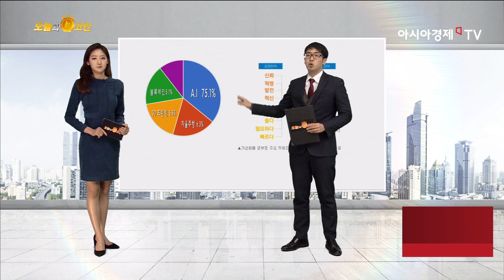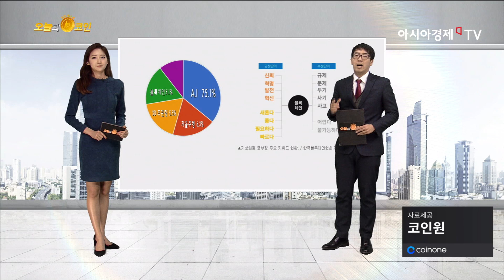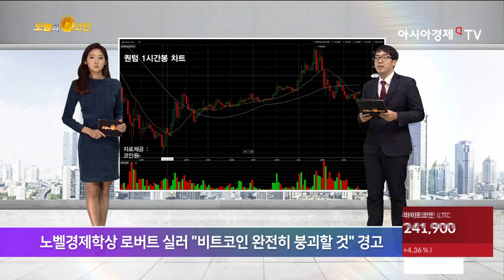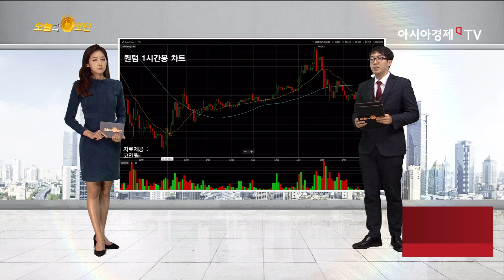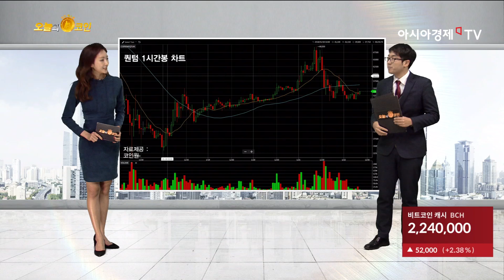오늘의 코인 111회(180122) 미국 재무부, 가상화폐 집중조사 착수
미국 재무부, 가상화폐 집중조사 착수.. 한국 거래소도 자금세탁 추적 중